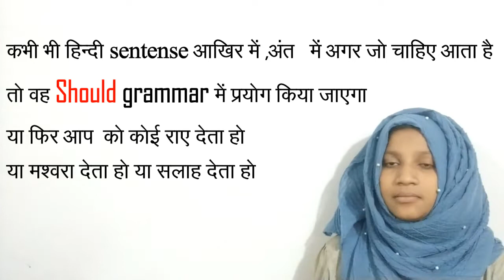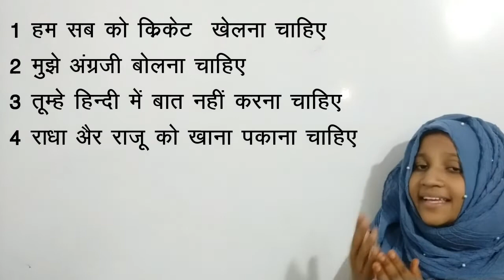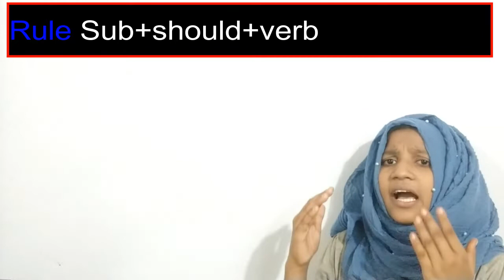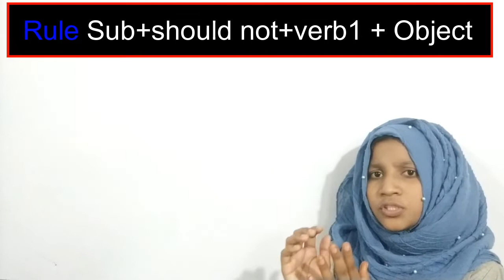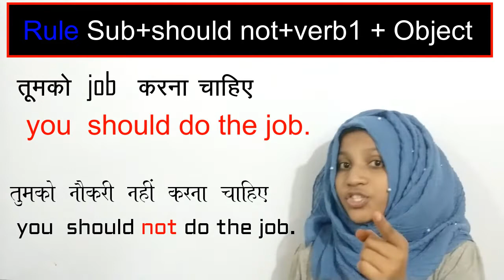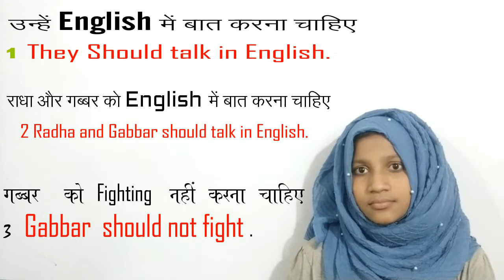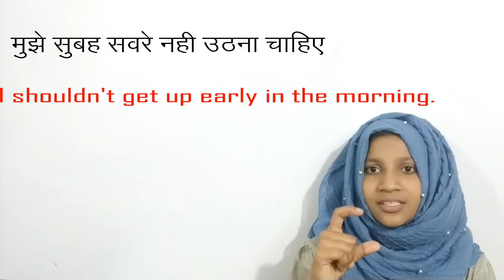use of Should with Hindi Examples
Sub+Should (not)v 1 +obj
you should speak fluently English.